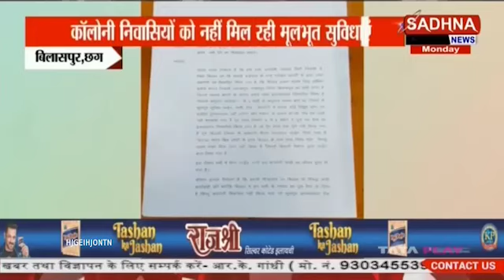बिलासपुर : कॉलोनी निवासी को नहीं मिल रही मुलभुत सुविधाए, कलेक्टर से लगाई गुहार